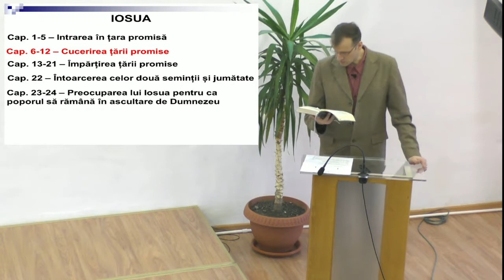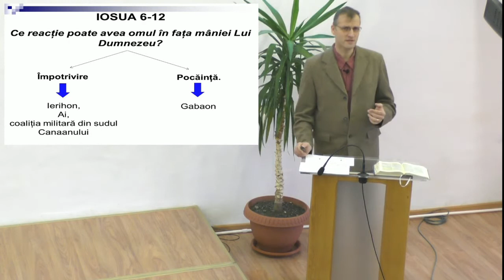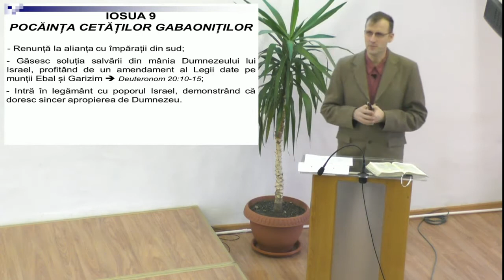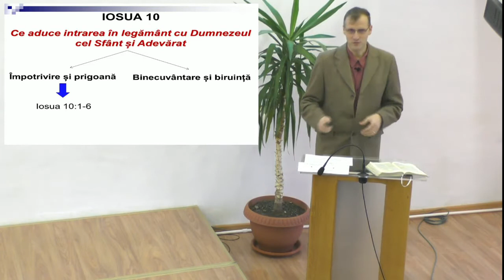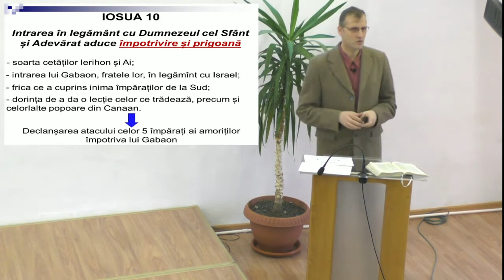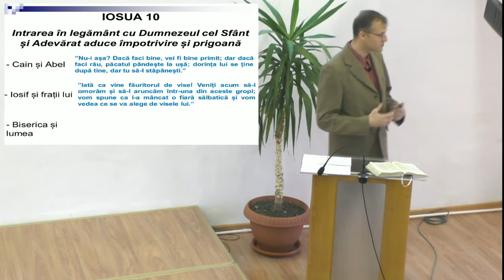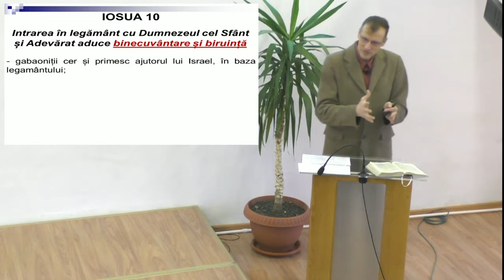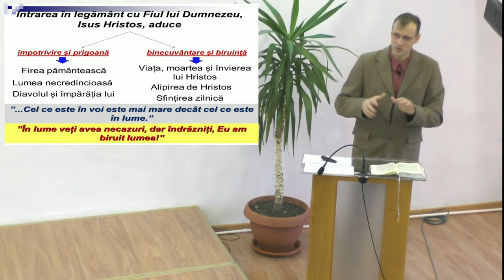Iosua 10 - Ovidiu Gheorghe